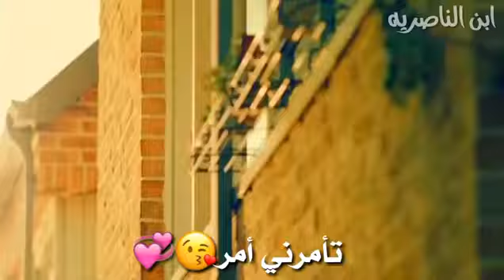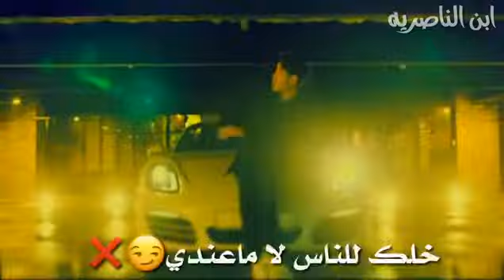اغنية عشقك الرائعة بفيديو كليب حصري